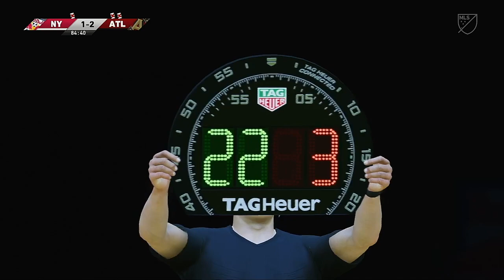MLS 2020 Season 5 16 2020 SURVIVAL ROUND New York Red Bulls VS Atlanta United FC